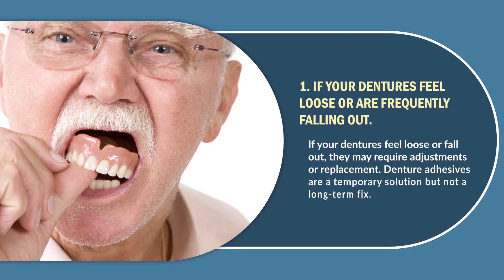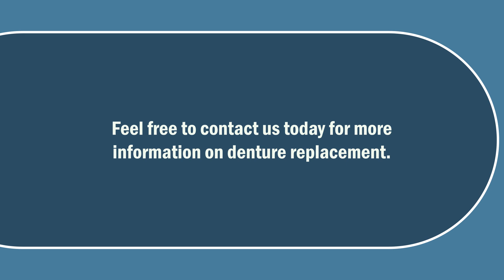4 Signs That It’s Time For A New Pair Of Dentures